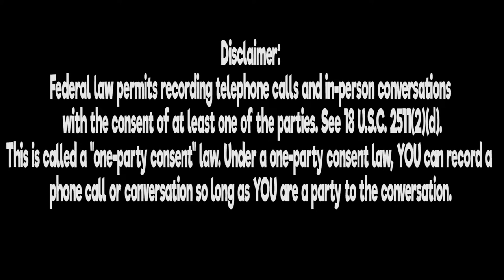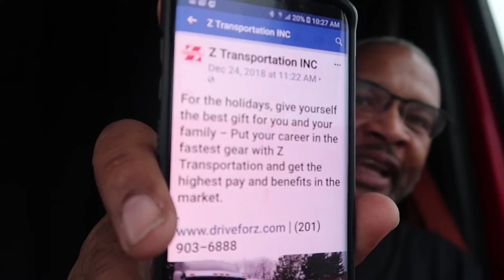Z Transportation | Lockoutmen Makes The Call | 2019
Lockoutmen Makes The Call: Z Transportation

Z Transportation Inc. provides transportation services across the land. We are equipped to handle complex logistics; coordinating the movement of freight between plants, port, warehouses or any destination. Our coordinated services allow our fleet to transport loads between locations and bring products to market. Whether transcontinental or regional, we have a transportation plan to meet your needs.

trucking answers